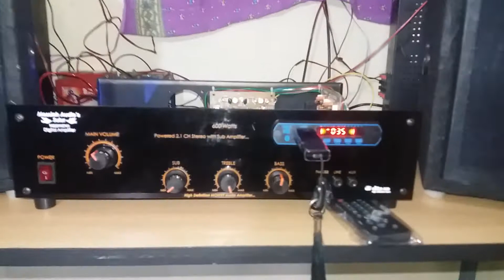2.1 mosfet amplifier new